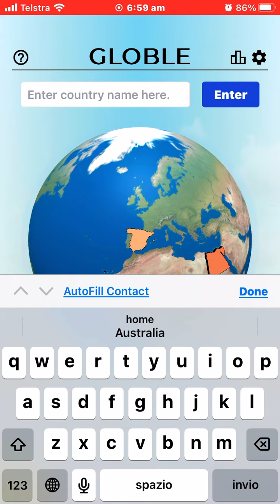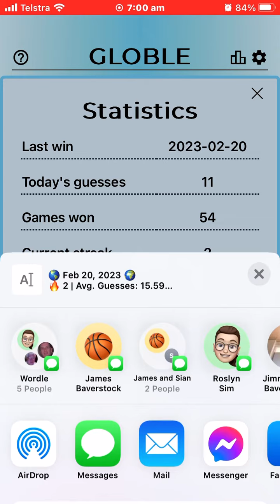Let’s play Globle. Geography quiz.